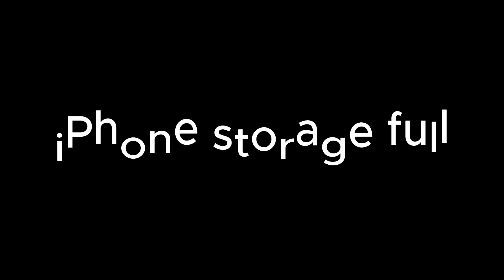unbanned from rec room